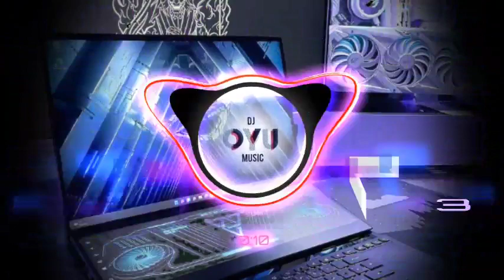D2ZBLV EVERATE X GORAKAN MERAH KUMU17